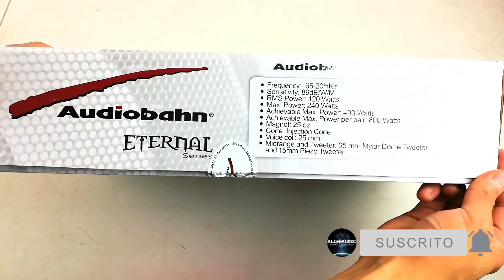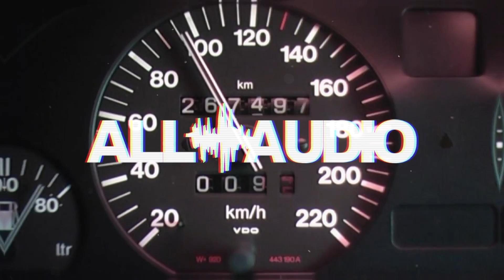UnBoxing - AUDIOBAHN AS654E